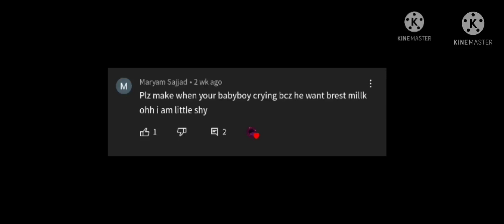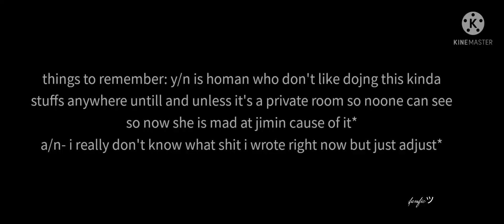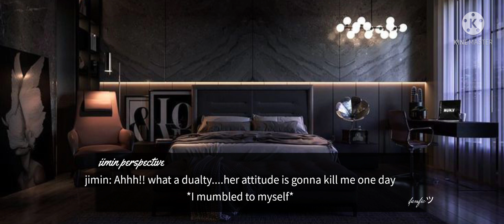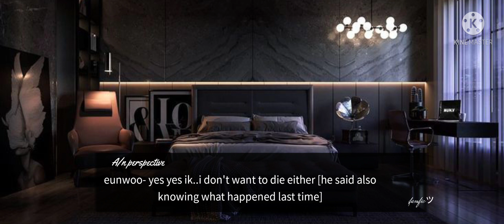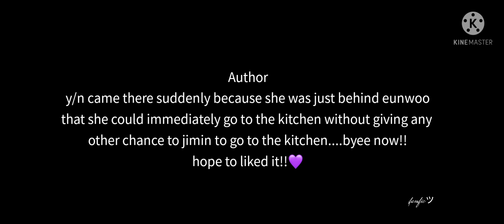*bonus part*When your son started crying because he wants your breast milk||jiminff||btsff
I only owns the story line.